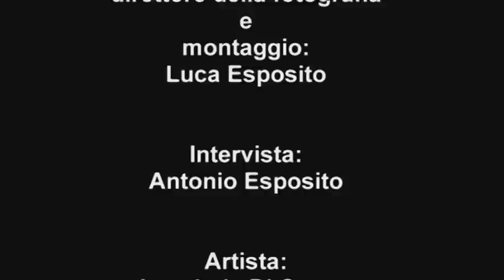Artista di Strada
Ciao e benvenuto, questo video, ti fa vedere l'intervista a Josè Luise Di Cesare nella città di Rimini. Josè è un pittore di strada che dipinge con le bombolette. Spero che il video sia stato di vostro gradimento e alla prossima!!!